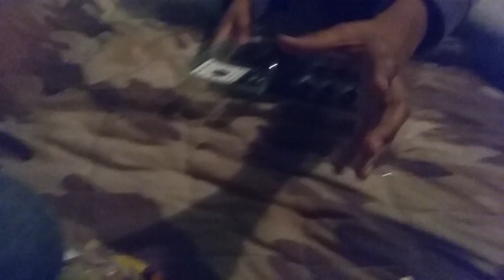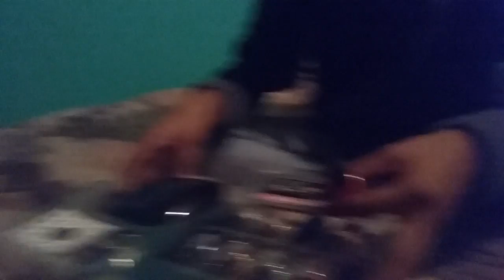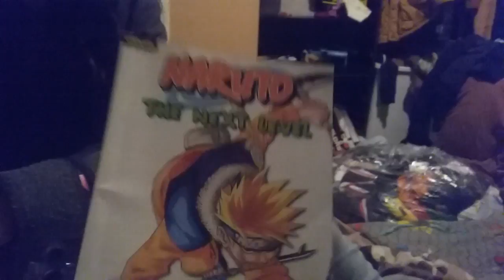Doing my cousin's nails